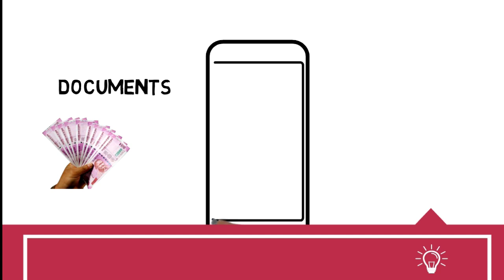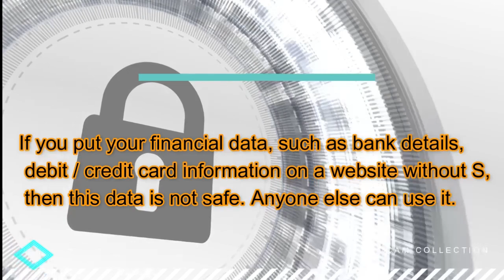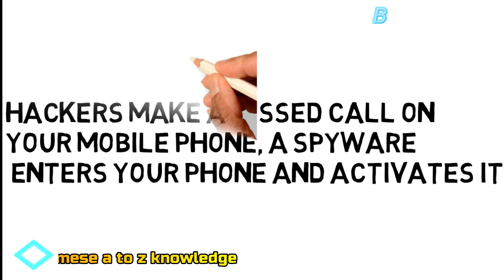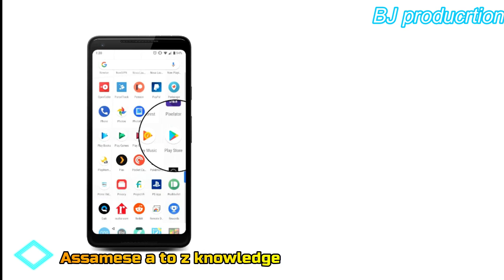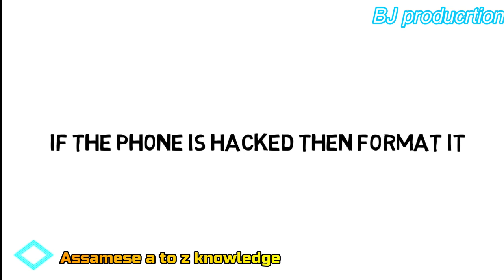How to know if your phone is hacked or not [ be careful]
in this i will describe about how can identify your smartphone if hackers hack your smartphone?

You can find out if your phone is hacked from home, these are TIPS to avoid.
Whatever application you download in your phone, download it from a secure platform. Never download an app directly from a website.

If your phone is being hacked then do not use that phone, run your work from any other phone. Make sure to take a backup of your phone. If the phone is hacked, then format it. Forensic examination of the phone is good.

If you keep updating your mobile phone constantly, then you can save your phone from hacking by using the latest package